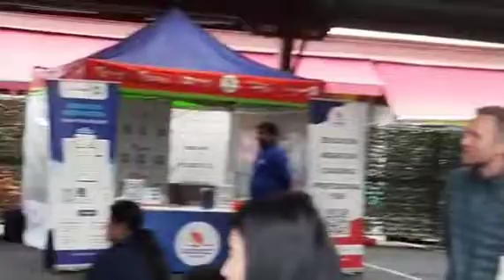Victoria Market Melbourne Australia